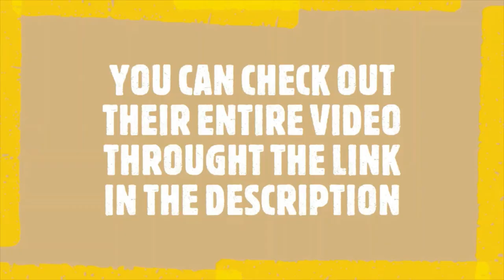THE BIGGEST CHESS SCANDAL OF ALL TIME! TOILETGATE KRAMNIK - TOPALOV 2006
Hi guys, in this video I decided we should take a look at one of the biggest if not the biggest scandal in chess history! AKA Toiletgate. In this scandal Veselin Topalov accused Vladimir Kramnik of cheating in a WORLD CHAMPIONSHIP MATCH! Take a look at this video to get a brief idea of what happened! Hope you enjoy!

GARRY KASPAROV IMAGE 1

KASPAROV – KRAMNIK 2000
CC – BEN BARTELS

Barnos at German Wikipedia